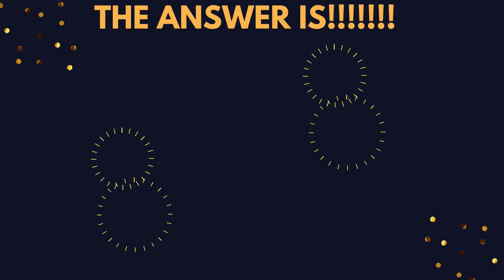Daily Clip April 10